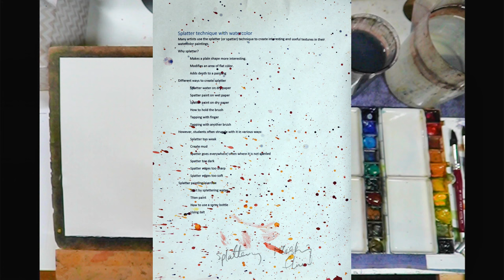Splatter watercolor technique. How to create it, problems students experience and their solutions.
This watercolor technique can be used to add depth to a painting, or texture on old buildings, or just create beautiful abstract shapes. Spatter can make a flat shape more interesting by dividing it into more interesting shapes.

My teaching manual: Mastering Watercolors - A Practical Guide: amzn.to/3ZF2FRW

This is the 20th video in my beginner watercolor artist course.

If you are a beginner, and this is the first of my videos in this series you are watching, then I highly recommend that you go back and begin at Watercolor Class One and do the exercises in each. These exercises are what I used to put my beginner face-to-face students through, before allowing them to progress to more advanced subjects. Even now, before a student, new to watercolor, can join my online class they have to first prove they have studied and applied this beginner lessons. In this way, new students are able to more easily join my more advanced classes.
I also have a couple of watercolor painting books which I published and distribute through Amazon.
The first one, which has sold over 10,000 copies is bascially my teaching manual and is titled:
Mastering Watercolors - A Practical Guide.
The second is full of step-by-step demonstrations and is titled: Watercolor Step By Step
Both books are available in kindle format and paperback.
You can also find a lot of useful information on my